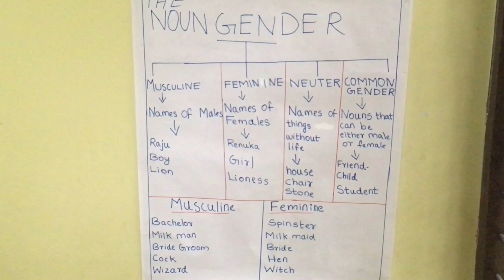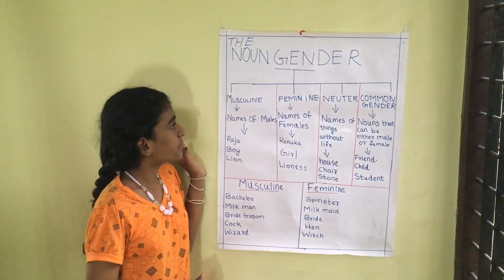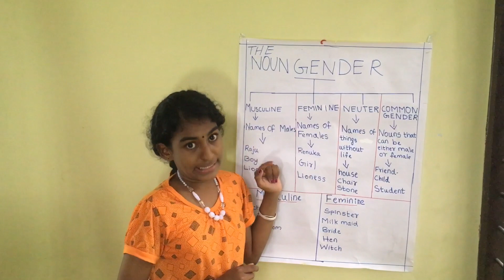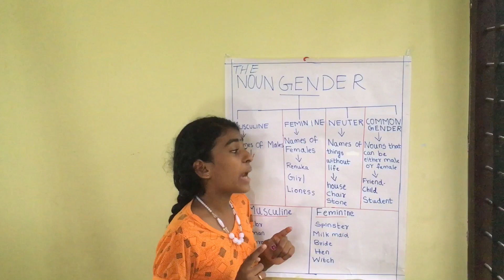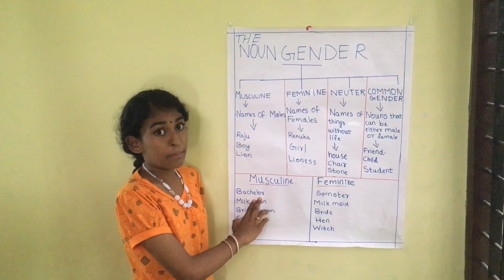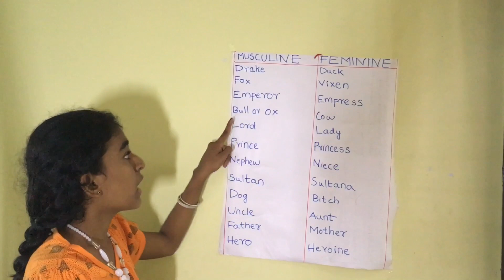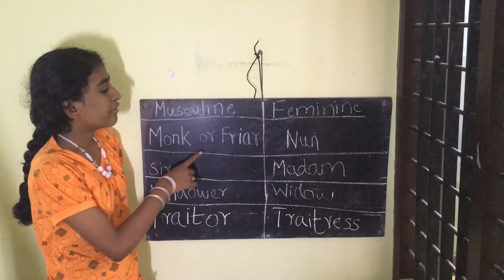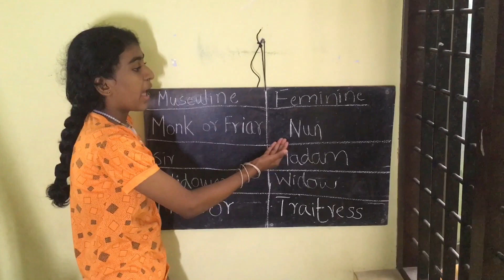Chapter 4 The Noun Gender |Vavachu Learning Class